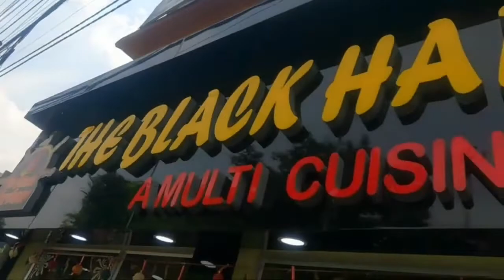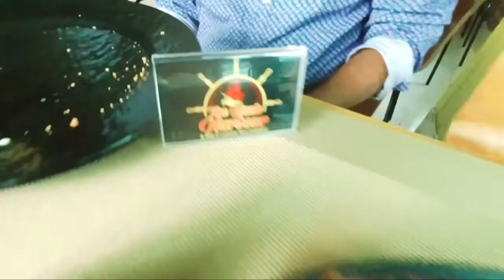নৈহাটির গৌরীপুর সর্বদয় সমিতির উদ্যোগে শ্রাবণে শিবের আরাধনায় তারকেশ্বরের উদ্দেশ্যে যাত্রায় সকল